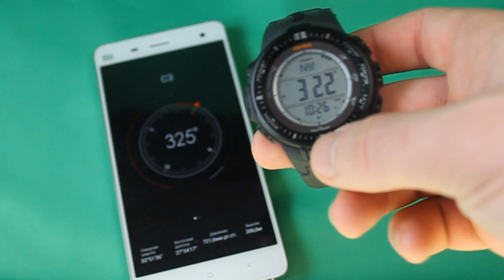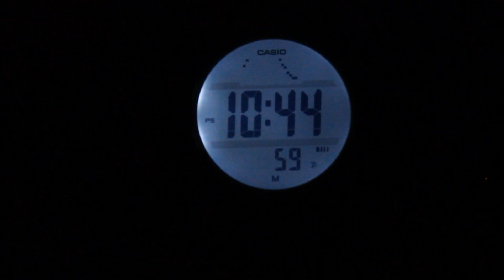PRO-TREK PRW-3000 | Обзор (на русском) | Купить со скидкой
Если Вы в поисках недорогой, но функциональной и стильной модели наручных часов, то выбирайте Casio PRW-3000-1E. Здесь присутствуют интересный дизайн и отличные возможности. Корпус выполнен из пластика и алюминия. Часы водонепроницаемые, а также противоударные. В модели Casio PRW-3000-1E есть календарь, секундомер, альтиметр, барометр, компас. Для удобного считывания информации ночью тут установлена подсветка. Питаются часы от солнечной энергии.